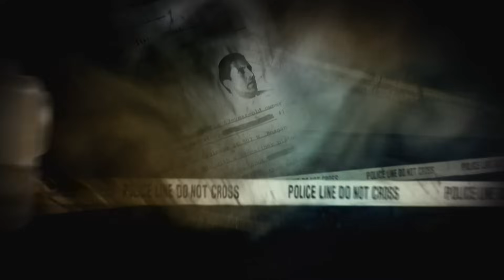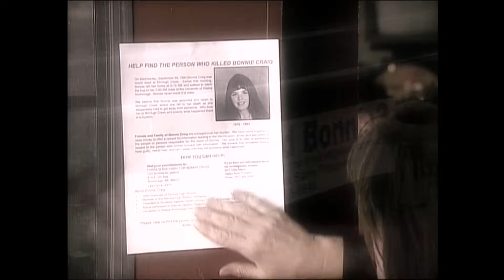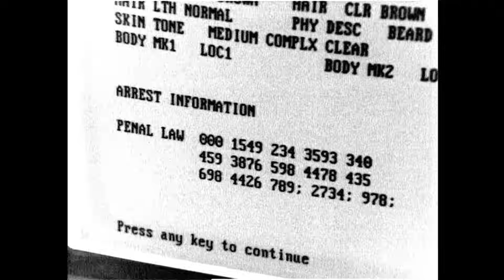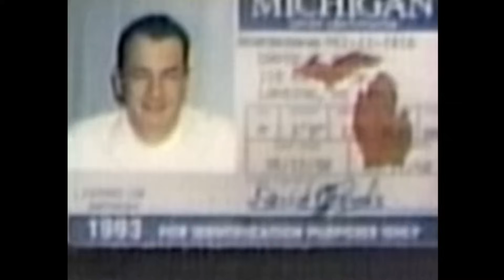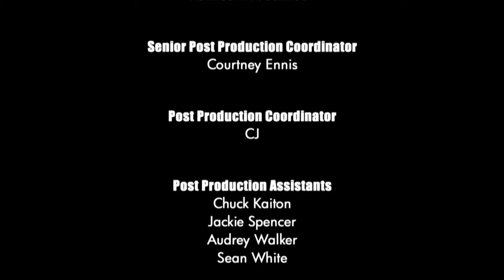Unsolved Mysteries with Dennis Farina - Season 5 Episode 4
This episode includes: DJ Death, Bonnie Craig, Update: Lost Gause, Silicon Valley Hit, Fallon Illnesses and Sweetheart Swindler.